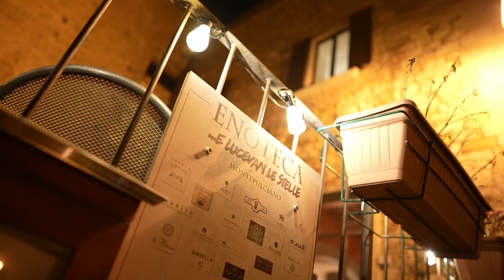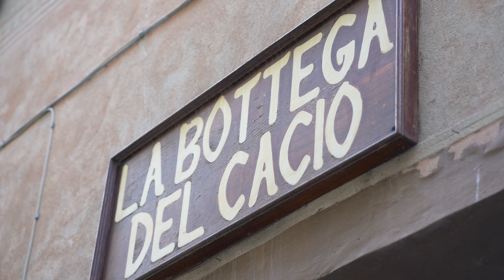#03 - MARZO 2022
Un riassunto del mio mese di Marzo 2022.